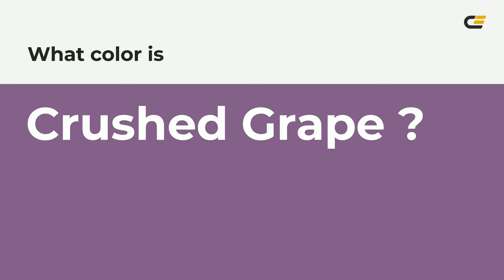Crushed Grape color 835a88 hex color - Violet color - Cool color 835a88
What color is Crushed Grape ? 835a88 hex color - Violet color - Cool color 835a88

Hex 835a88 Color Code is also known as Crushed Grape color.